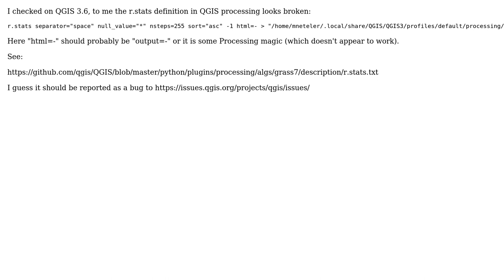GIS: r.stats output parameter error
With thanks & praise to God, and with thanks to the many people who have made this project possible! You are responsible for your own actions.